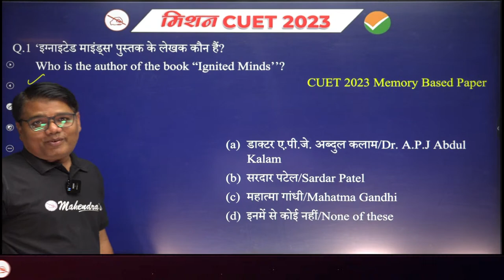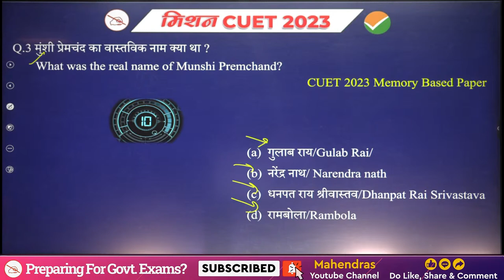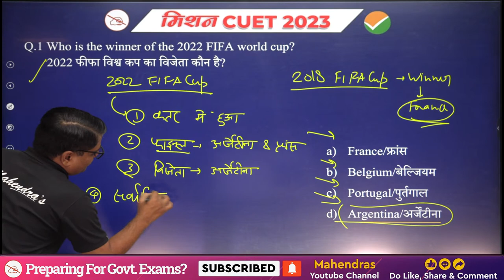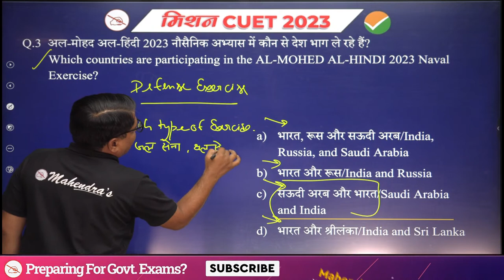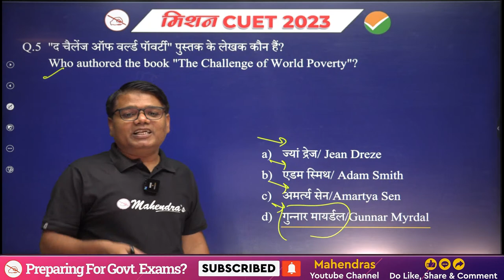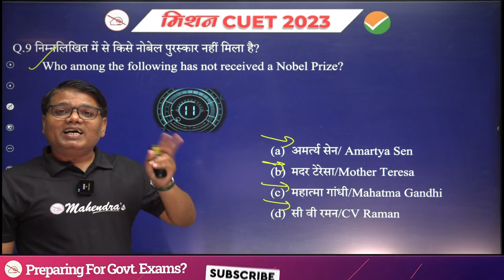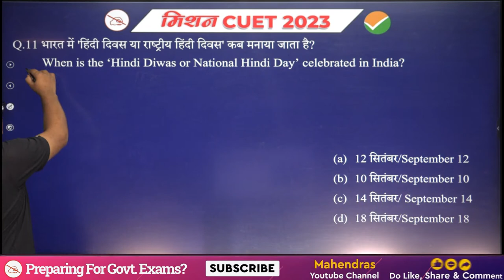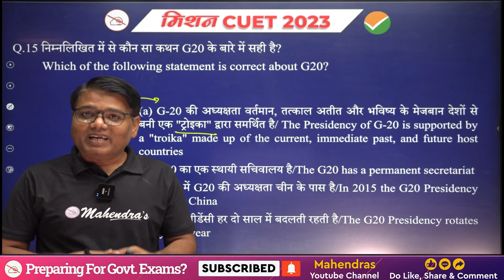Mission CUET 2023 | General Test | Current Affairs | Important Questions | Mahendras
🎯Boost your preparation by joining upcoming Online Batches May 2023 (Book Demo)